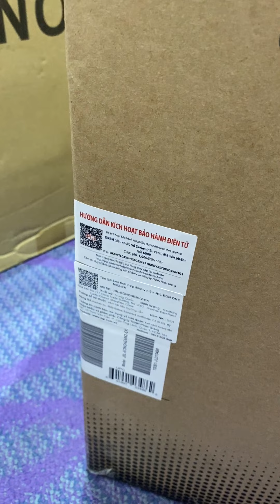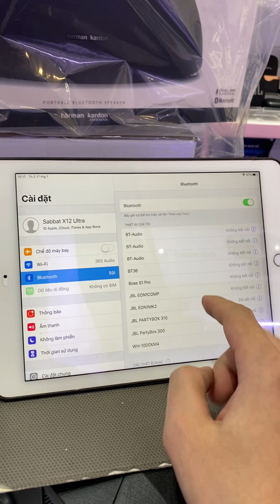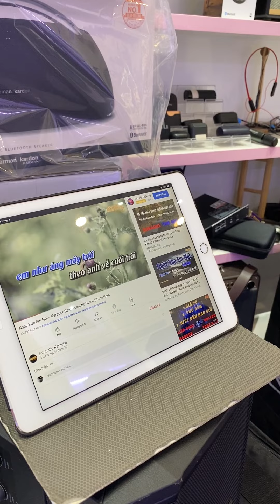Bàn giao 2 chiếc JBL Eon Eon MK2 chơi tết, trùm cuối loa di động karaoke của JBL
JBL Eon one MK2
Giá 34,9tr
Tăjng micro ko dây hát rất hay
Cảm Ơn Quý khách đã tin tưởng và ủng hộ cửa hàng.
365AUDIO
450 VĨNH VIỄN, P8,Q10, TPHCM
✔️ 15 ngày 1 đổi 1 nếu có lỗi nhà SX
✔ BH 12 tháng hỗ trợ tư vấn trọn đời
✔ Thu mua loa cũ đổi mới giá tốt
✔ Trả góp/Thanh toán từ xa qua thẻ tín dụng
✔ Freeship 10KM nội thành HCM